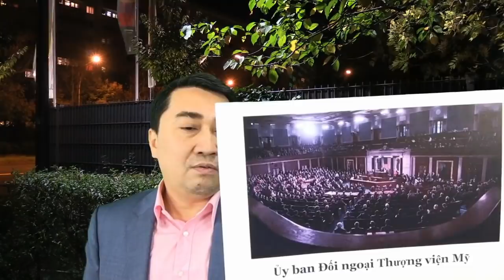TQ "choáng váng" vì Mỹ ra dự luật về Biển Đông